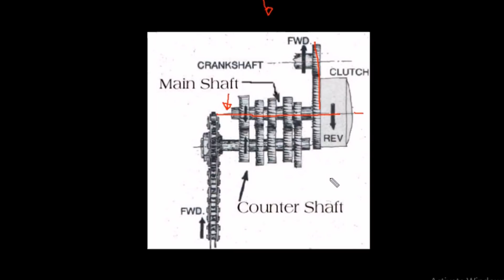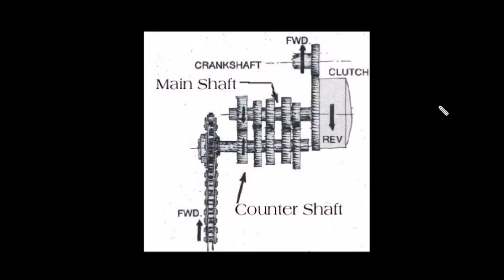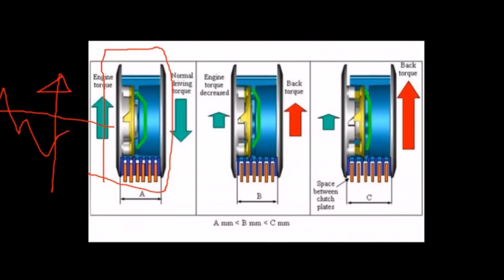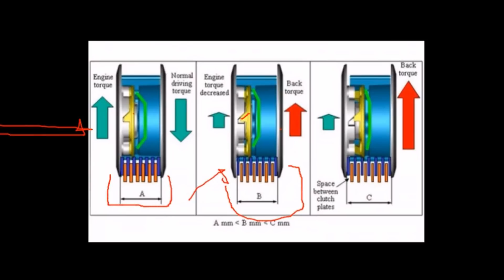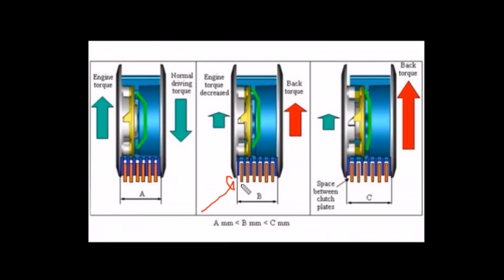โม้เรื่องรถ ep.23 : สลิปเปอร์คลัช (slipper clutch) ทำงานยังไง?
มาดูหลักการทำงาน ข้อดี ข้อเสียของ สลิปเปอร์คลัชกันครับ